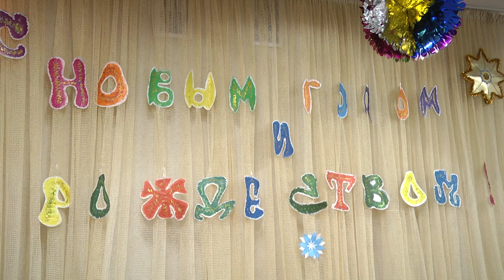2020-01-03 г. Брест. Акция «Наши дети» в социально-педагогическом центре. Новости на Буг-ТВ.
Настоящие, мужские поздравления прозвучали в преддверии Новогодних и Рождественских праздников в Брестском социально-педагогическом центре. К ребятам пришли в гости люди в форме: военнослужащие 115-ого зенитного ракетного полка, сотрудники следственного комитета и прокуратуры. О том, какие подарки они подготовили детям, и что получили в ответ, расскажем в следующем материале выпуска.